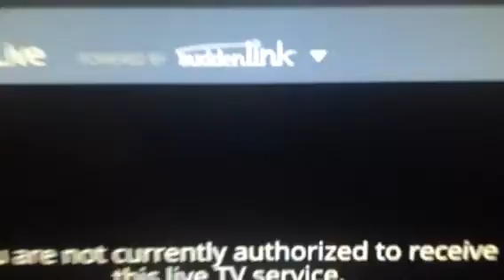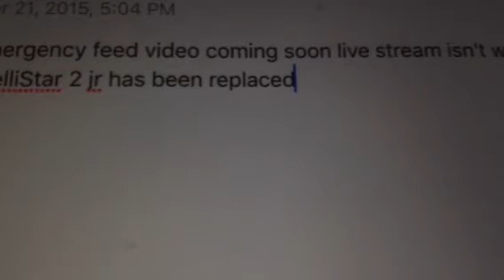Livestream ain't working IntelliStar 2 Jr. Replaced and emergency feed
Also the full emergency feed showing I will upload I was recording when it happened. Also why is there topography maps on the emergency feed, also the segment after almost all maps were topography.

Cable Provider: Suddenlink
Digital SD Channel Number: 34 with cable box, 34-1 no cable box, 2012 with my tv tuner
Digital HD Channel Number: 234 cable box only
Cable Box: none